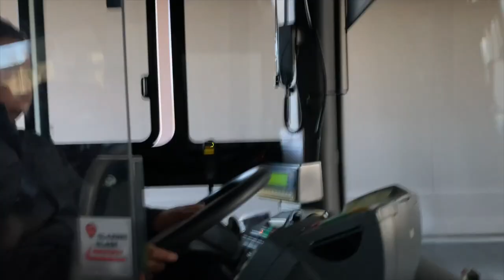Fin de service en Iveco Crossway Line cursor ZF IDFM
Fin de service et retour au dépôt

Véhicule:
Iveco Crossway Line en livrée IDFM cursor ZF à 6 rapports